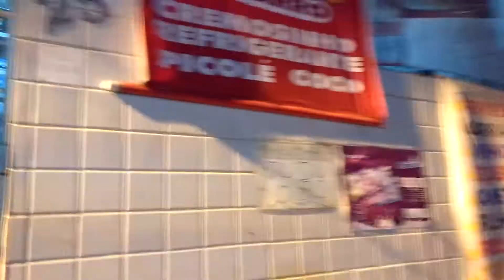Olha ae como se toma um quartinho de cana